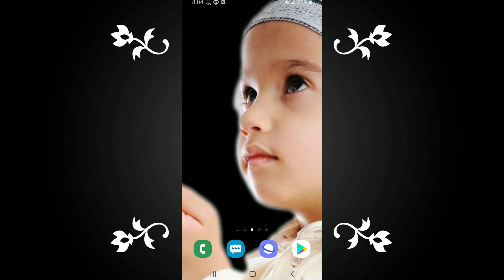TikTok Ka Nasha